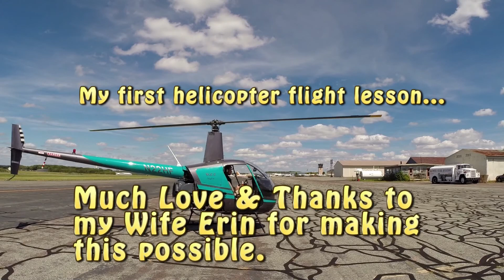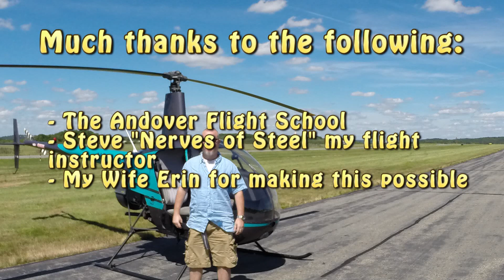Heli outside1 MP4 1